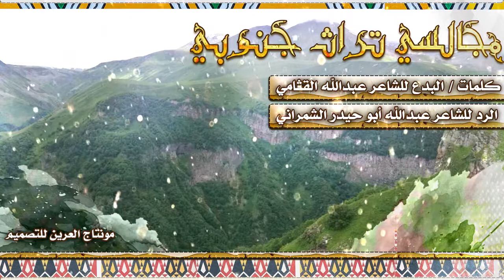مجالسي تراث جنوبي كلمات البدع للشاعر عبدالله القثامي الرد للشاعر عبدالله أبو حيدر الشمراني